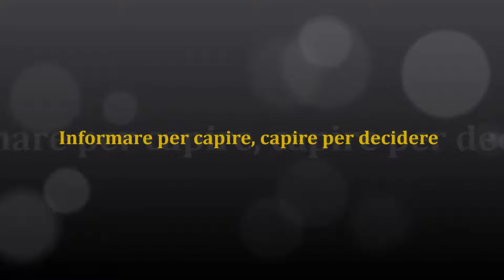sergio ricossa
Circolo Sergio Ricossa